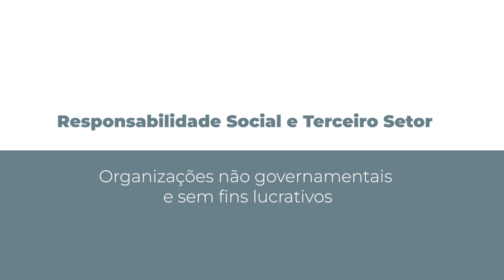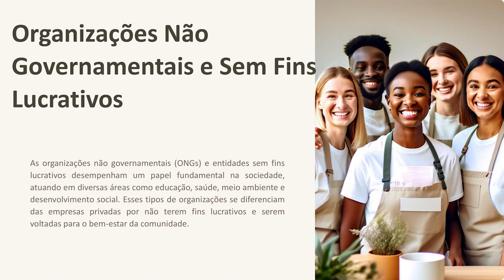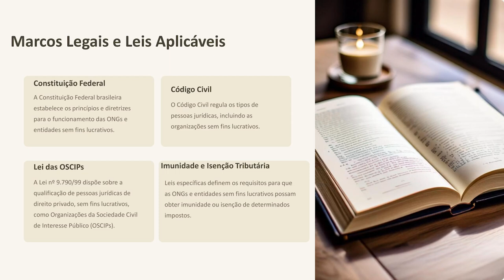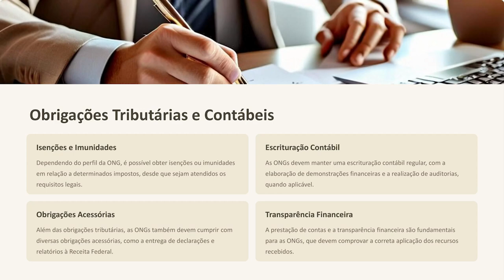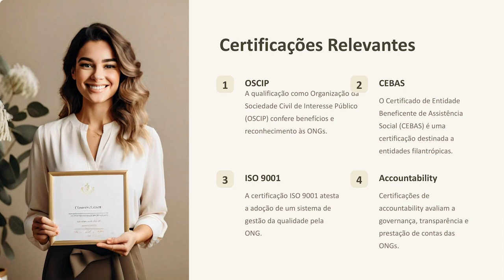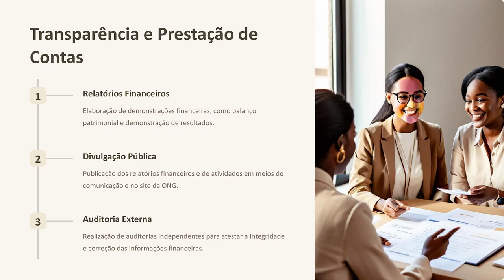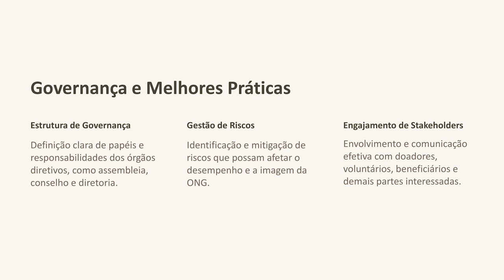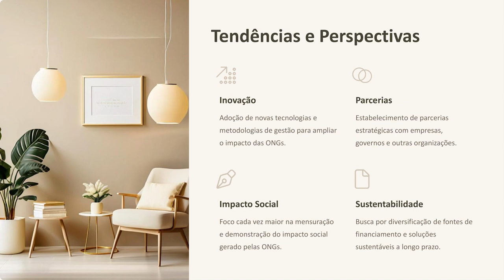[ADMP] Responsabilidade Social e Terceiro Setor - Organizações não governamentais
[ADMP] -  Organizações não governamentais na disciplina de Responsabilidade Social e Terceiro Setor com a professora Rosmeiri Aparecida Ribeiro Ferras Penteado para o curso de Administração Pública - EaD da Universidade Estadual do Centro Oeste do Paraná.